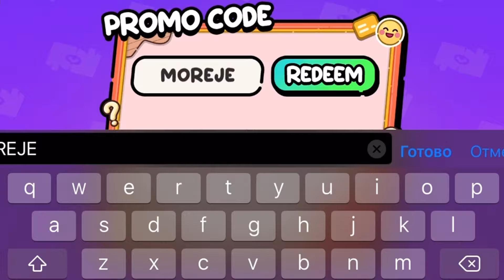NEW! BIG HOUSE MAKER❤️ NEW SECRET in Avatar World | ONLY 0.05% KNOW THESE SECRETS ❤️Avatar Game❤️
Hey 🤗

❤️All stories and content are created by
Avatar Game Channel.